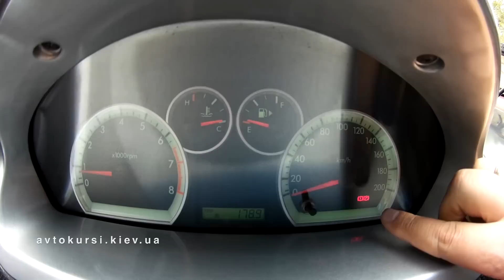Стояночный Тормоз, Ручник, Ножник, Электро Ручник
В этом видео расскажу про стояночный тормоз, их бывает три вида: ручник, ножник и электронный ручник, расскажу как проверить что ручник работает, покажу в разобранном виде ручник, колодки и тросик ручника, а также покажу работу ножника. Регулировка ручника, тросик ручника, колодки ручника, как подтянуть ручник, не держит ручник.